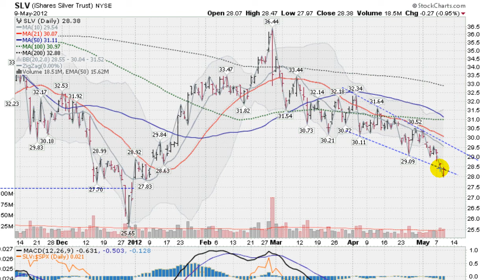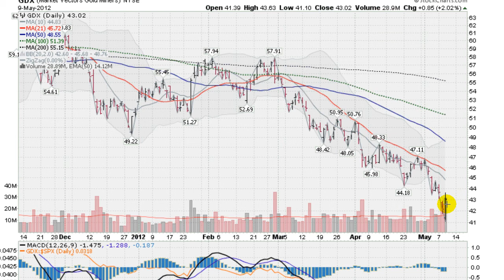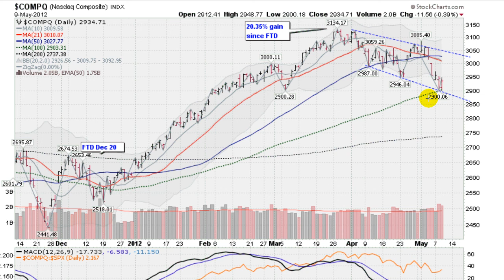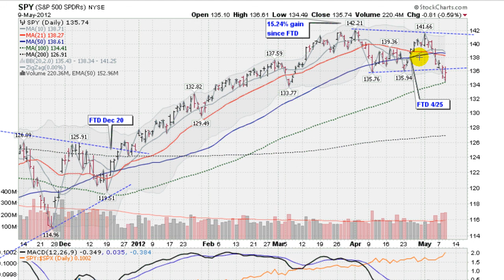GOLD SILVER STOCK FORECAST 5/9/12 (GLD GDX SLV SPY QQQ)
Did Gold stocks just put in a bottom?? Trader Mark (Mark Gordon) analyses the markets using his unique technical analysis and insights. Mr. Gordon offers stock picks and manages an online portfolio that you can trade along with.